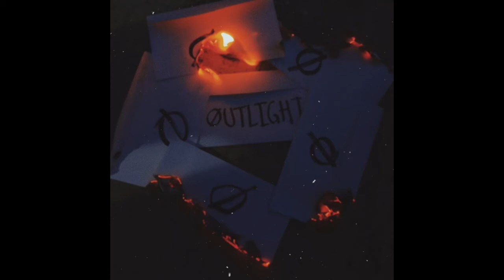Øutlight band en ZonaBeta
Acompáñanos a conocer la banda morelense de PostPunk Øutlight band, además nos comparten detalles de la próxima tocada el 23 de julio en JardínBorda 😉👇